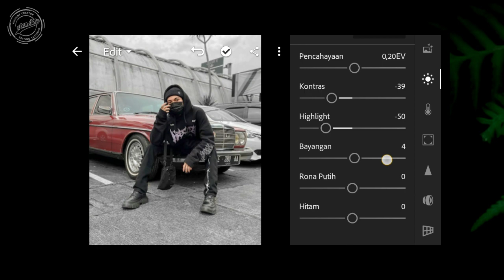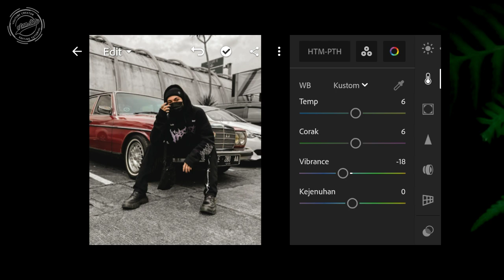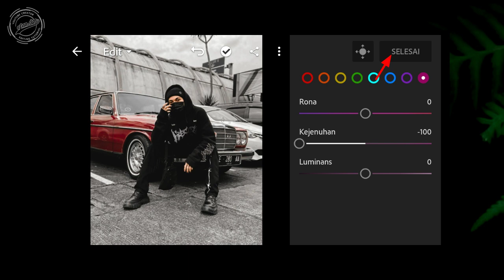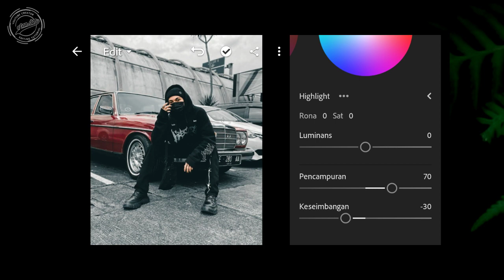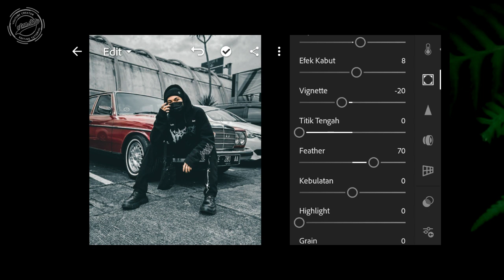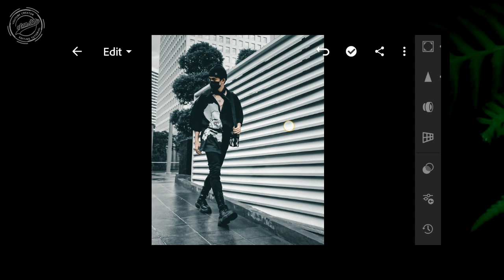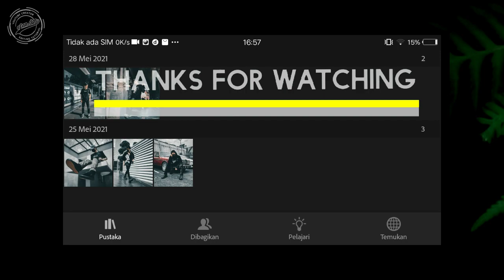Cara Mengedit Foto Di Lightroom | URBAN STREET Part 2 | LIGHTROOM TUTORIAL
Di video tutorial berikut ini saya membagikan cara mengedit foto di lightroom, dan filter atau presets yang akan di bahas dalam video ini seperti di judul dan thumbnail video ini yaitu Preset URBAN STREET. Untuk mentahan fotonya seperti yang saya pakai untuk tutorial ini.
Okey,  bagi yang mengikuti secara manual,  silahkan ikuti step by step editing di video tutorial ini.
Dan bagi yg ingin mendownload presetsnya, linknya ada di bawah ini, tapi presetsnya harus di ekstrak dengan memasukan password yaa, dan passwordnya akan muncul dalam video tutorial ini sebagai kartu, jadi harus di tonton secara online.
Okey, semoga bermanfaat.

👉Jangan lupa untuk sesuaikan dengan kecerahan pada foto kalian.

📌FORMAT PRESET DNG & XMP

👉(ada password ya gan
Perhatikan di bagian ujung kanan atas video ( i'card ) Password berupa angka, bukan kata atau kalimat)

*Contoh Password yang akan muncul
Jadi password akan seperti ini
👉  Password : 1234 √

⏯️VIDEO TERBARU / LAINNYA

All goes according to God's will, may God always be with you in every endeavor🙏

Cara mengedit foto di lightroom, urban street, urban street photograph, adobe lightroom,
preset lightroom cinematic indie,
Cinematic Indie Presets Lightroom Mobile,